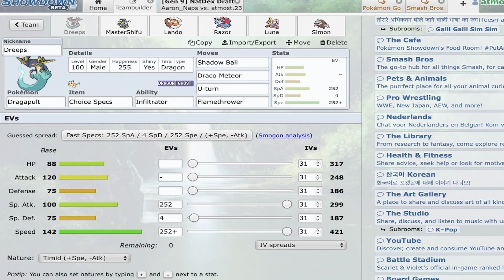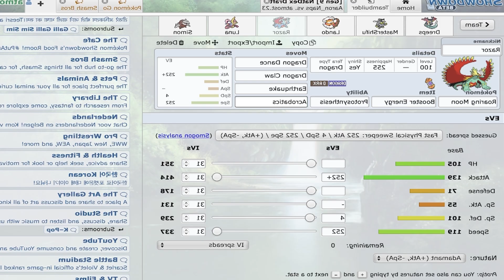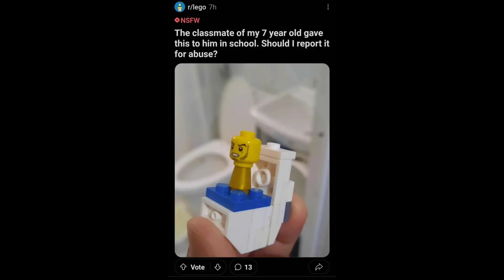WE DID NOT PLAY TOO "BAD"!! - Duosion Draft League (DDL) Season 2.5 Week 5 Match (Final Match)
Hey Hawks! We played the WORST we have ever PLAYED! Did we?! I hope you guys enjoy!

*The MEMES are FROM Discord!*

Timestamps:
0:00 The Teambuilder
1:19 Intro
1:29 The Match vs aaronnaps
5:41 Outro

**FINAL EDIT: I FIXED ALL OF THIS SH*T!**

**ONE MORE EDIT: OMG!!**

**ONE LAST EDIT: I HAVE FIXED THE THUMBNAIL.. YES!!**